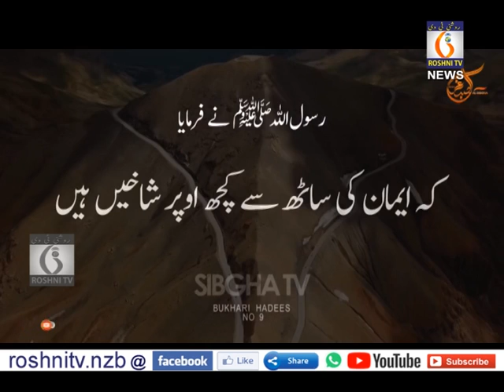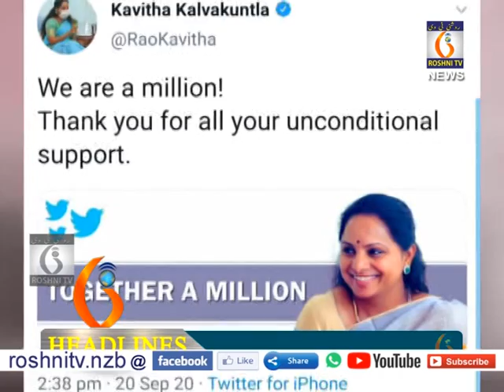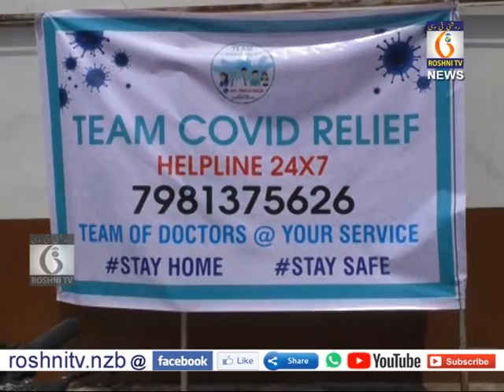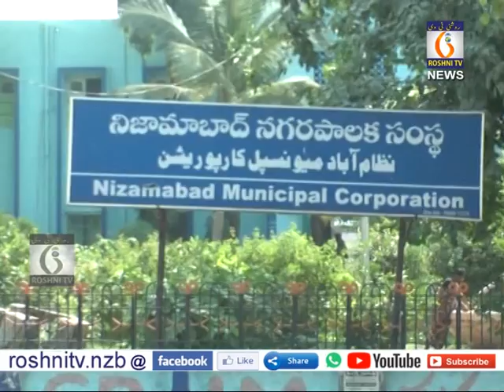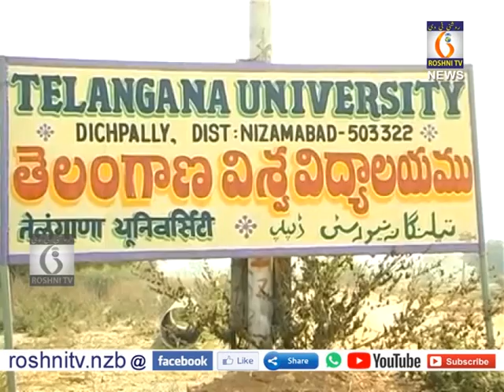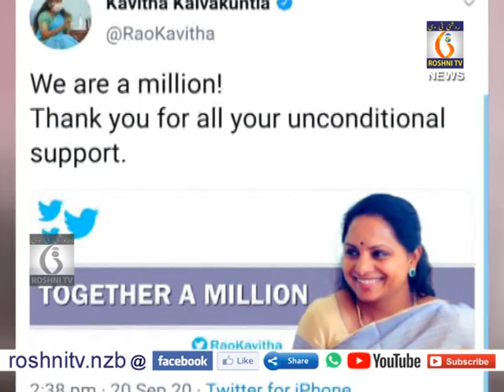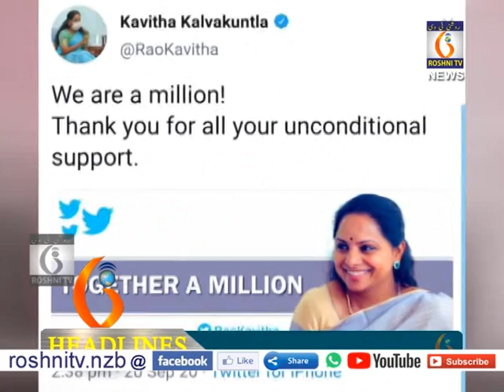Roshni tv Daily news || 20 09 2020 || 9 pm